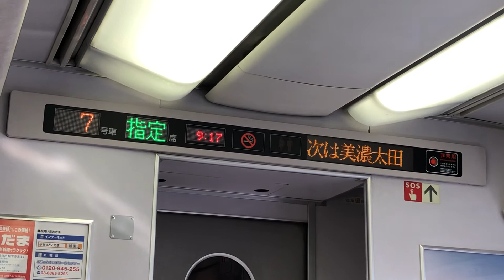2018.02.14 히다특급 와이드뷰 No.3 기후역~미노타역 사이 안내방송 동영상 2편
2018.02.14 히다특급 와이드뷰 No.3 기후역~미노타역 사이 안내방송 동영상 2편